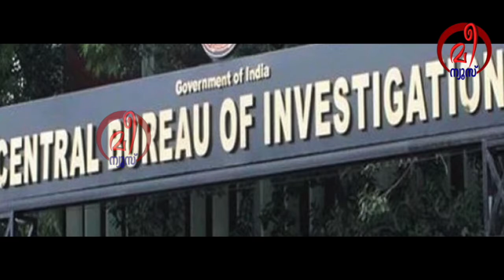മാല്‍വെയര്‍' ആക്രമണങ്ങളെ ഡബിൾ പൂട്ടിട്ട് പൂട്ടി സിബിഐ; കുടുങ്ങിയത് വൻ റാക്കറ്റ് !